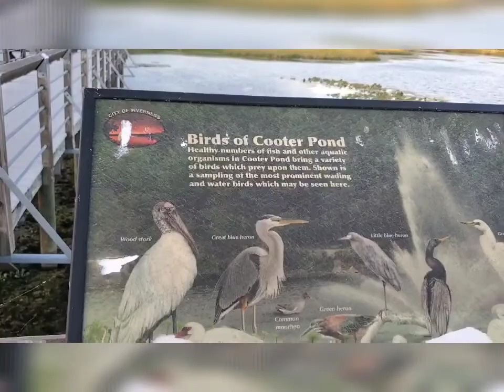Picnic at Cooter Pond Park Inverness